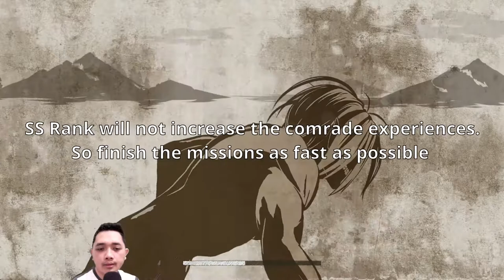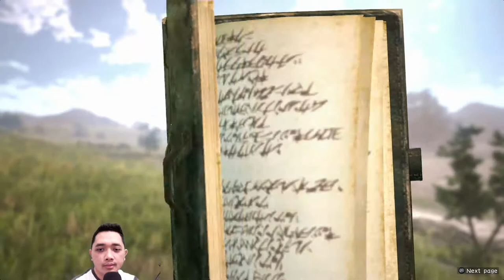How to Level Up The Camaraderie Faster - AOT 2 Final Battle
What you need to complete all the comrade thins is effort and keep fighting XD. Happy farming and grinding there MASBRO!!

If you need more video just comment and tell me what video you need.

"A.O.T. 2: Final Battle" contains the latest content for the tactical hunting action series based on the hit anime series "Attack on Titan". Experience the thrilling action of "ODM Gear" including "Thunder Spears" and "Anti-personnel Omni-directional Mobility Gear"! More than 40 playable characters join the battle! Through "Story Mode" experience the drama of seasons 1 and 2 of the anime firsthand, playing as the game-original protagonist! Via "Another Mode" play as other characters, too, and enjoy versus and cooperative battles online with other players as well! In "Character Episode Mode" experience season 3 through the eyes of the characters of the original anime! "Territory Recovery Mode" lets you create your own regiment and gather comrades to try and recapture territory outside the Walls!